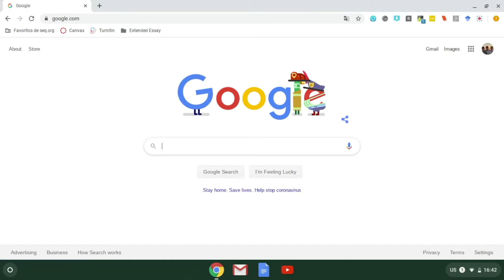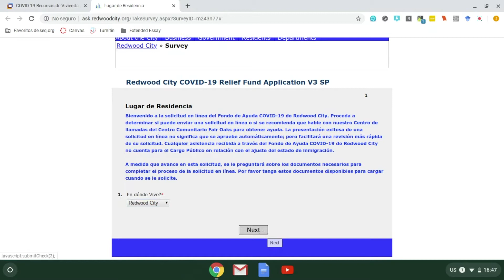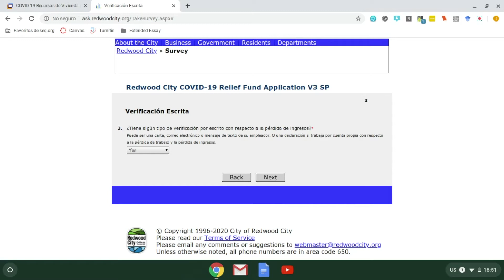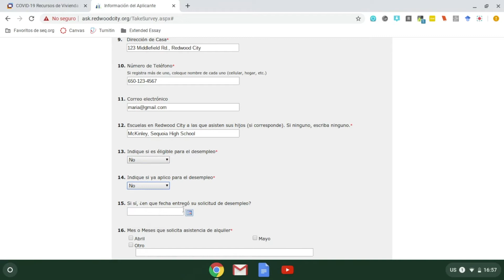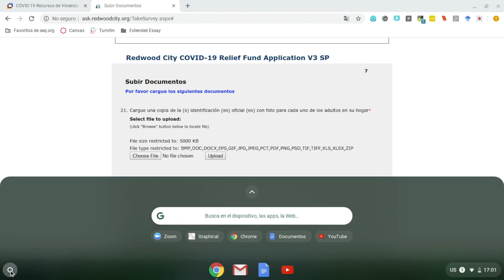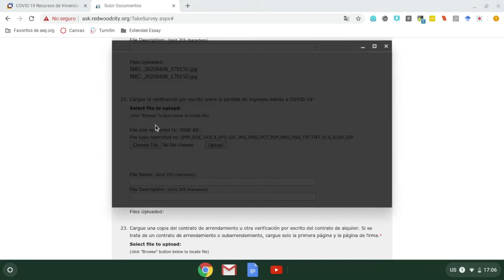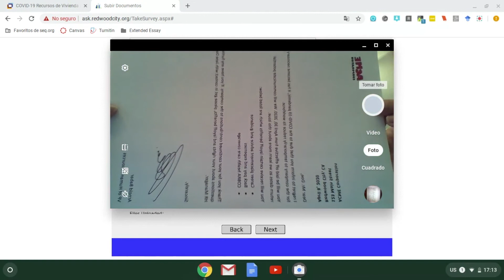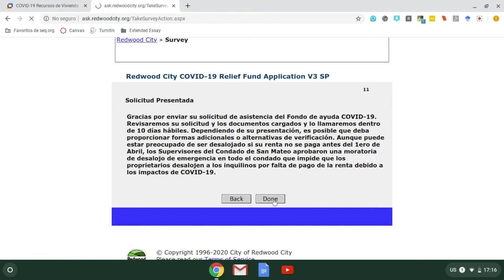Cómo solicitar ayuda para pagar la renta en Redwood City - Español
Enlaces útiles para hispanohablantes:

• Guia para la solicitud del Fondo de Ayuda COVID-19 de Redwood City:

• Preguntas frecuentes sobre la solicitud de ayuda financiera del Fondo de Ayuda COVID-19 de Redwood City:

• Sociedad de Ayuda Legal del Condado de San Mateo preparó esta plantilla que usted puede usar para mandarle una carta oficial como arrendatario para informarle al propietario que no puede pagar la renta: